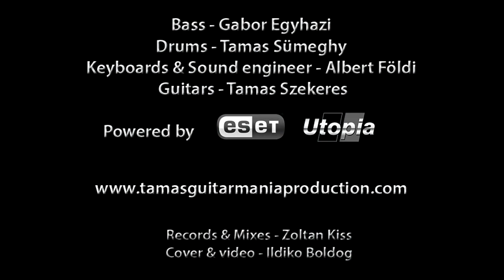Morning Star (Vinnie Moore) and Velvet Touch (Jeff Golub) trailer by Szekeres Tamás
Szekeres Tamás - guitars, Egyházi Gábor - bass, Sümeghi Tamás - drums, Földi Albert - keys in Utopia Studio and Spulni's rehearsal room. Boldog Ildikó - filming, editing.
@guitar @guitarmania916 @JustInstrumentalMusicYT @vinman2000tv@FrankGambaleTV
Check the tamasguitarmaniaproduction.com for Tamas' music and Facebook sites for the news!